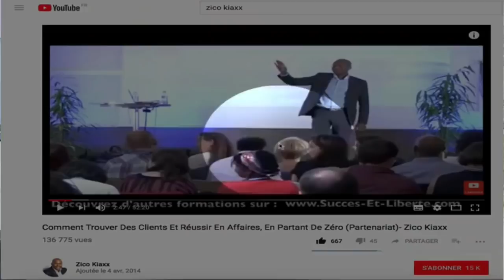Comment prendre une bonne décision rapidement (astuce)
Comment prendre une bonne décision rapidement quand on a déjà testé toutes les astuces disponibles? 🎬✅Découvrez la réponse de Zico Kiaxx et participez à l'atelier digital offert "Business Du Conseil Haut De Gamme" ***Déroulez la page pour voir votre cadeau de bienvenue;-)

Découvrez, dans cette vidéo, comment bien choisir et prendre de bonnes décisions rapidement (lorsqu'on a déjà tout testé sans succès)